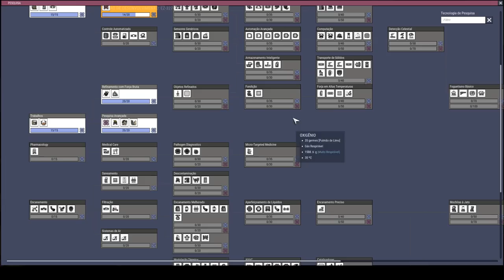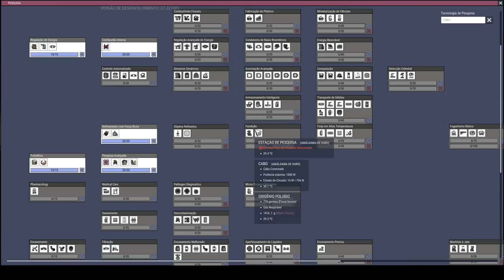Priorizando as Prioridades... porque está complicado!! - ONI QoL Mk3 EP04 PT BR.